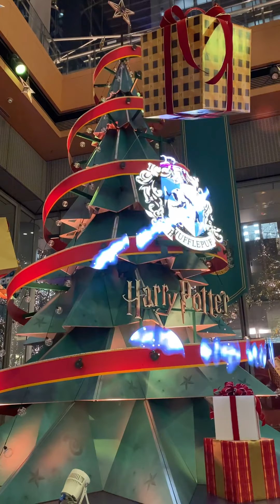Music and projection mapping of Harry Potter Christmas tree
Today, I'm going to share the log of the projection mapping part of the Harry Potter bright Christmas which I posted before.

It would be helpful for those who need the relax by the music and projection of Harry Potter.

Also, it may be useful for referring an example of the projection mapping.

■Blog (「我が逃走」)はこちら→→→

【About me】
Welcome to my fortress of solitude!
I'm Kosuke.

@ITengineer/Life/English/Entertainment

◆Figure
フィギュアの魅力紹介(MARVEL, starwars等)
◆Exhibition
新商品など展示の訪問(コミコン,S.H.Figuarts)
◆Event
◆Travel
地球全体🌏ぶらり旅 (海外動画は準備中)
◆Life